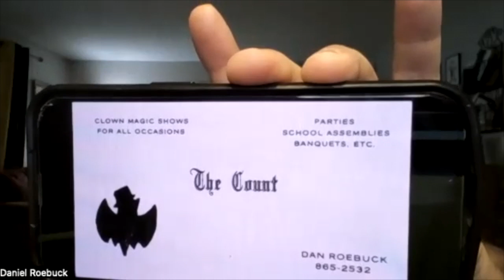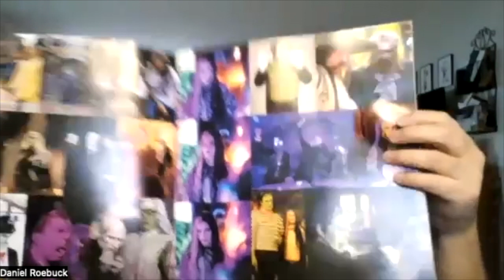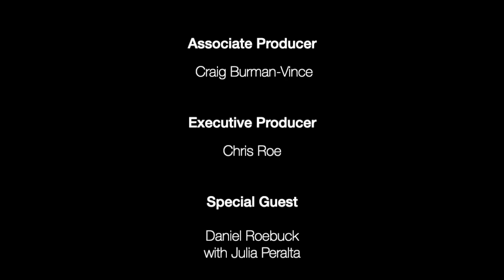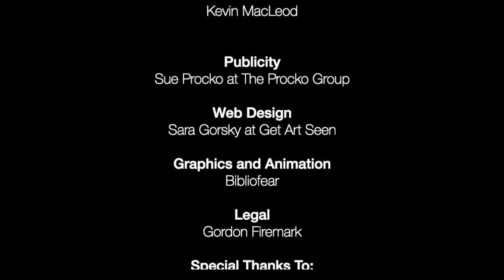Daniel Roebuck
Daniel Roebuck (THE FUGITIVE, U.S. MARSHALS, FINAL DESTINATION) chats with Nicholas Vince (HELLRAISER, NIGHTBREED) about playing Grandpa in  ROB ZOMBIE’S reboot of THE MUNSTERS, the coincidence of him being a magician as a kid named The Count - the character’s name in the script, knowing Al Lewis - the original Grandpa, becoming friends with Fred Gwynne, (Herman Munster), the book I MARRIED A MUNSTER by Karen Lewis and fan reactions and much, much more - including some stuff I recently learned about the making of Hellraiser. And the tables are turned on me, by Daniel’s step-daughter, Julia.